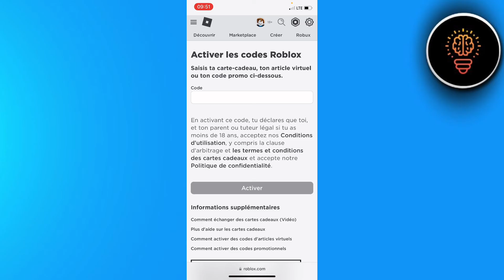Comment Utiliser Une Carte Cadeau Roblox ( FACILE )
Dans cette video je te montre exactement Comment Utiliser Une Carte Cadeau Roblox ( FACILE )